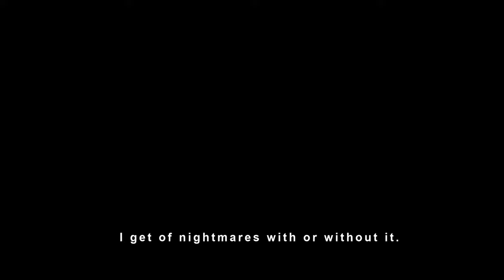Ayuwoki 2009 Raw Footage Video - 3 of 4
- When my subscribers exceed 100,000, and my monthly views exceed 1 million, I will give away ONE (autographed) LIFE-SIZE (six feet tall) AYUWOKI MONSTER! Currently I am at 9,564 and 80,000 views per month.

- EVERYONE who supports me (starting at 99 cents per month) through YouTube's membership perks, gets and autographed photo of Ayuwoki.

This is the third of four videos that contain the original RAW 2009 footage shot for the Ayuwoki/My Ghoul Jackson video. Pay close attention to background noises. You can hear the zoom button and the sound of the video camera's motor. Turn up the volume!